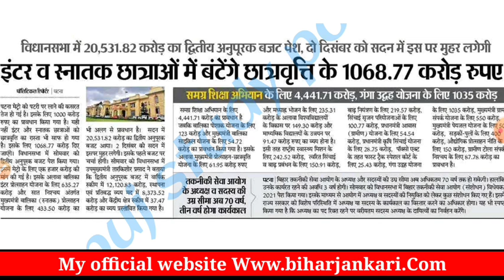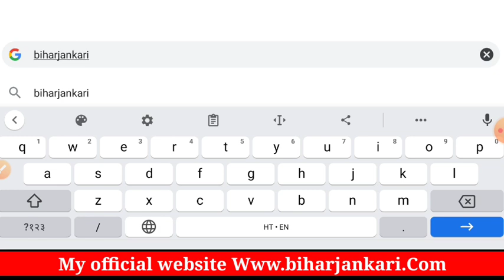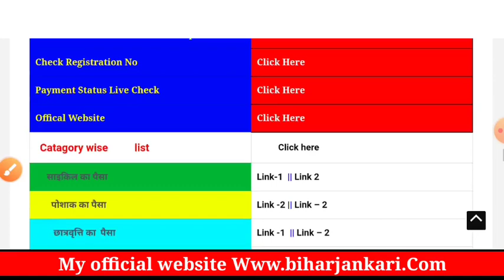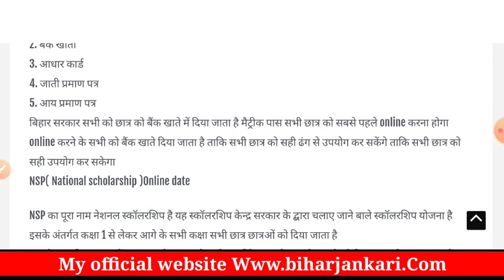Bihar Board 10th 12th scholarship Apply 2021||Matric First Division Scholarship Apply 2021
Matric first division scholarship kab milega 2022
Inter pass scholarship kab milega 2022
matric fist division scholarship Paisa kab milega 2021
Inter scholarship Paisa kab milega 2021
matric first division scholarship Paisa Kab aayega 2021
Bihar Board 10th 12th scholarship yojna 2021|matric fist division scholarship 2021 online kab hoga
10th pass scholarship 2021
10th fist division scholarahip 2021
10th scholarship 2021
10th fist division scholarship kab online hoga 2021,

bihar board matric fist division pass scholarship 2021
matric second division pass scholarship 2021
matric second division scholarship 2021
Bihar board second division scholarship 2021
how to apply matric pass scholarship 2021
how to apply first division scholarship 2021
Bihar board division puruskar 2021
matric 1st division paisa kab milata hai 2021
Bihar board matric 1st division 2021
मैट्रीक छात्रवृति योजना 2021 बिहार बोर्ड मैट्रीक फस्ट डीविजन छात्रवृत्ति 2021 मैट्रीक छात्रवृत्ति योजन 2021
eklyan scholarship 2021bihar board स्कॉलरशिप form डॉक्यूमेंट 2021
maitric scholarship apply document 2021
10th स्कॉलरशिप document 2021
हाऊ तो apply dacument 2021

Bihar scholarship Yojna 10th 12th pass 2021Inter pass scholarship kab melega teachmint
bihar board 12th pass student scholarship 2021